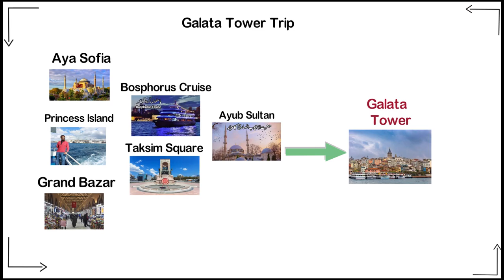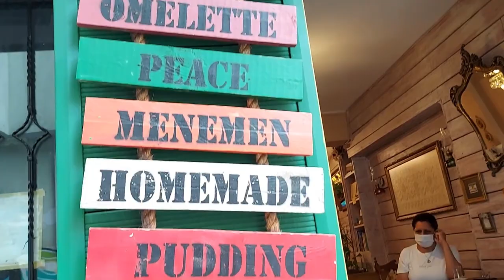Galata Tower Trip | Traditional Turkish Breakfast | Travel Turkey